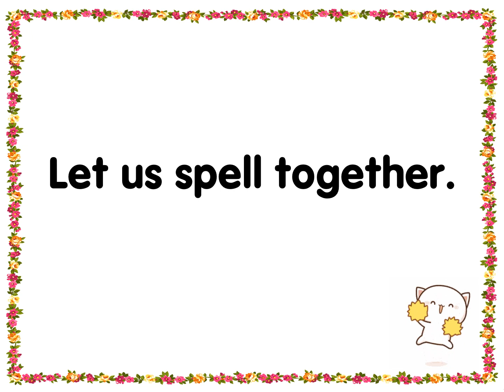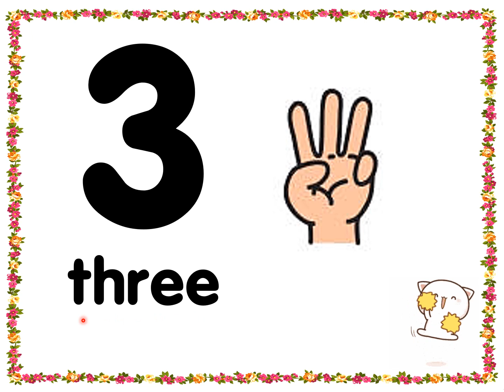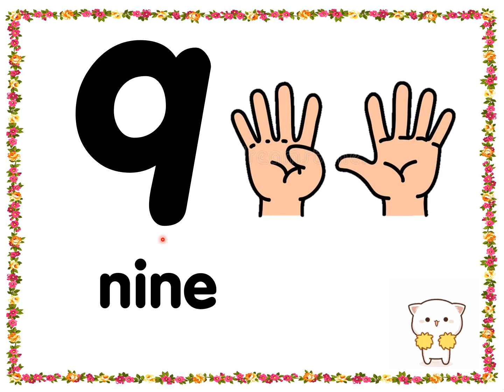English : NUMBERS 1-10(new)